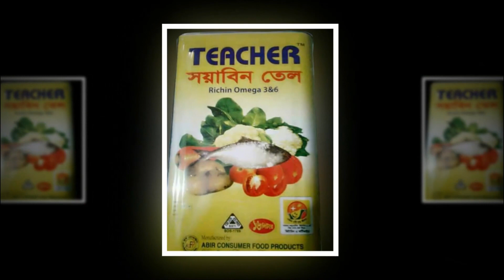অভির বাড়ি আশার আলো একতা যুব সংগের উদ্যাগে মসজিদ নির্মান ও খুদে শিক্ষার্থীদের ক্রীড়া সামগ্রী বিতরণ